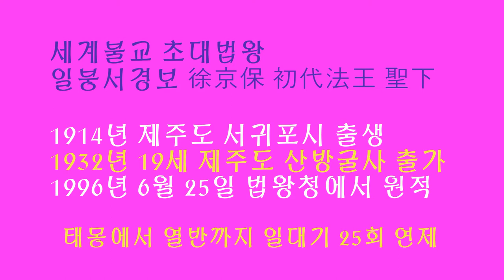[20번째~박사중의박사] 일붕의발길따라! 법왕 일붕 서경보스님 고요한새벽 담화총사